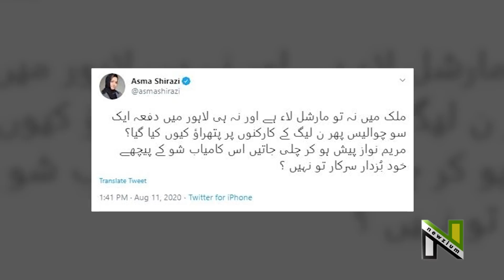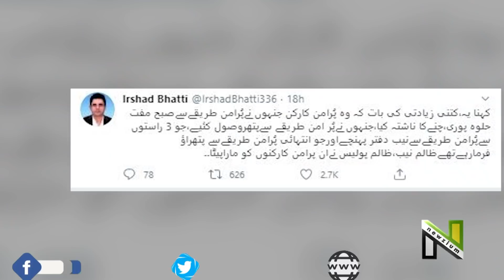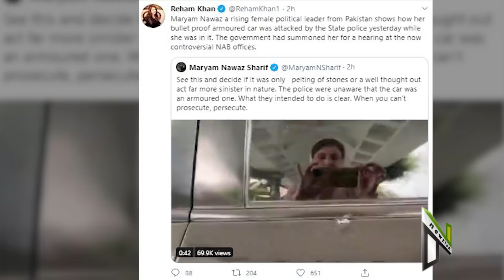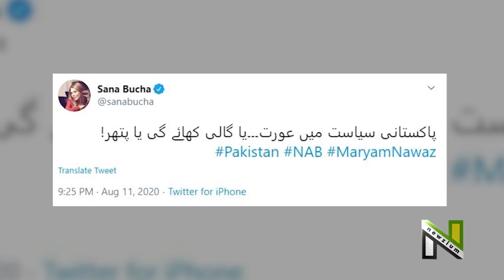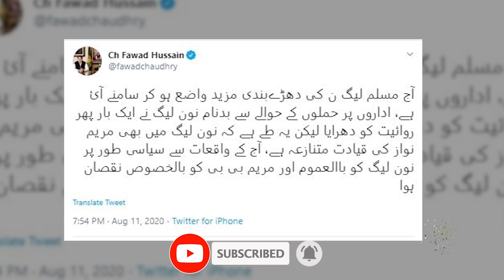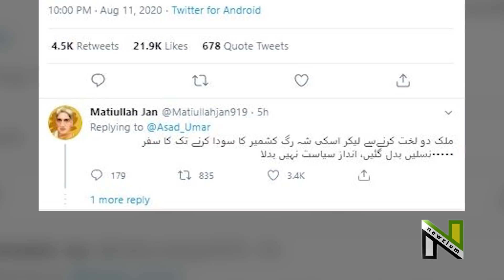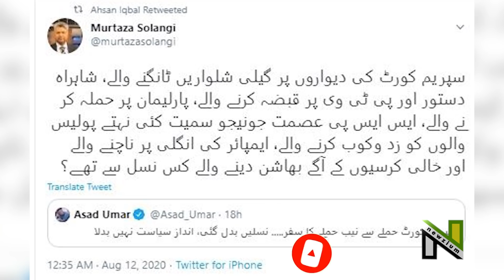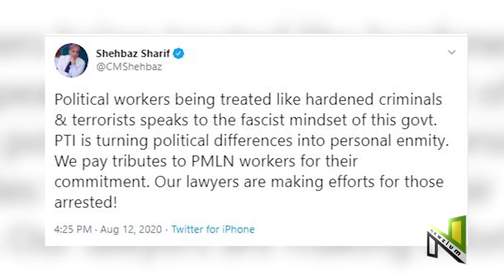Anchors stupid response on Maryam Nawaz rally | Newzium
This video is about the response of Anchors and Politicians on Maryam Nawaz Rally when she appeared in NAB.

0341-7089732